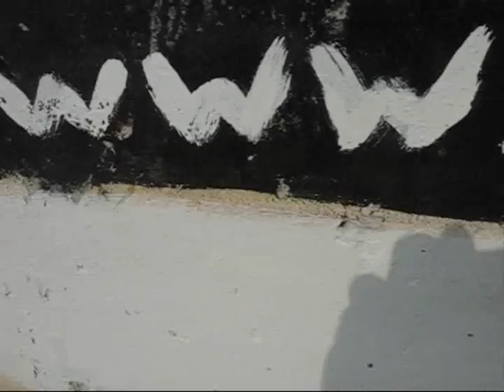Streamer's Live Surf Cam - January 18th 2013 - 10:00